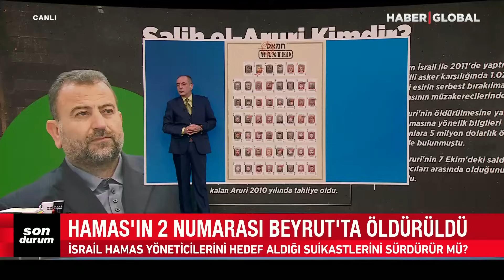HER ŞEY ORTAYA ÇIKTI I İsrail Filistinlileri O Ülkeye Göndermeye Çalışıyor!